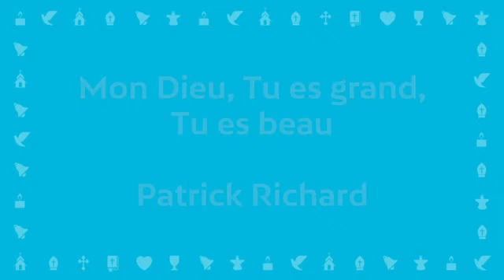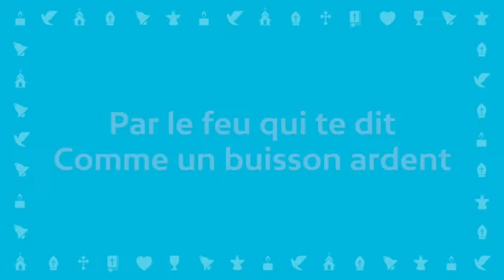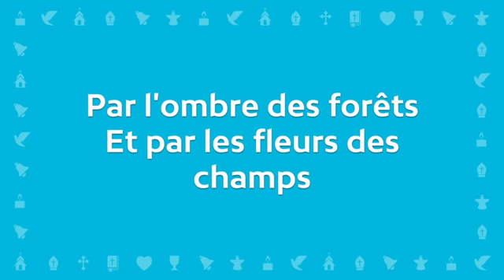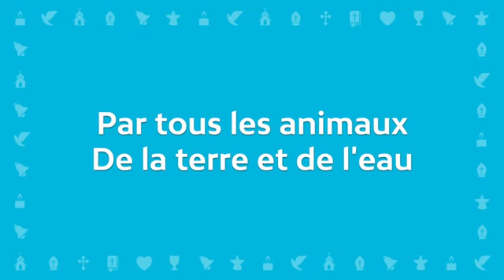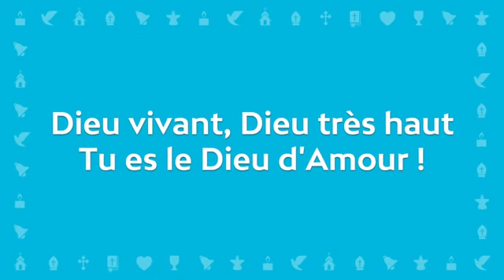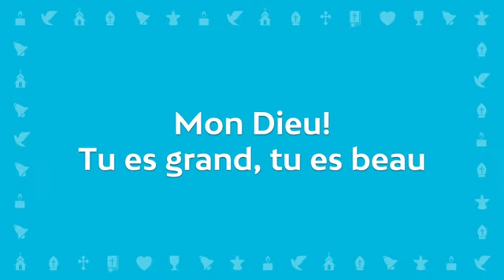Mon Dieu tu es Grand tu es Beau